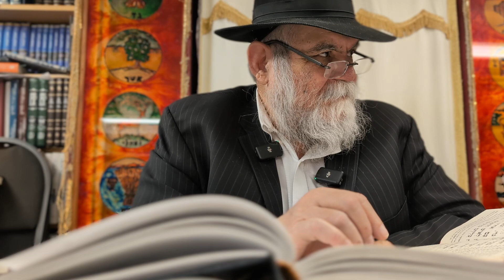היום יום כח שבט שיעור בעברית. 2 הלכות ביום 🙏 ביאורי תפילה 📖 תורה והלכה בקצרה Hayom Yom in Hebrew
שיעור ליום כ"ח שבט
1. ביאור היום יום כז שבט
2 שתי הלכות יומיות - הלכה יומית למעשה
3. ביאור התפילה - תפילת שחרית

המקור ספר היום יום כ"ח בשבט בעברית:
אחת מתורת הבעל שם טוב:

"כי תראה חמור" - כאשר תסתכל בעיון טוב בהחומר שלו שהוא הגוף, תראה - "שונאך" - שהוא שונא את הנשמה המתגעגעת לאלקות ורוחניות, ועוד תראה שהוא - "רובץ תחת משאו" - שנתן הקדוש ברוך הוא להגוף שיזדכך על ידי תורה ומצוות והגוף מתעצל בקיומם. ואולי יעלה בלבבך - "וחדלת מעזוב לו" - שיוכל לקיים שליחותו, כי אם תתחיל בסיגופים לשבור את החומריות, הנה לא בזו הדרך ישכון אור התורה, כי אם - "עזוב תעזוב עמו" - לברר את הגוף ולזככו ולא לשברו בסיגופים.

היום יום כח שבט
לוח אור זרוע לחסידי חב"ד השיעור כולל בתוכו חסידות, הלכה יומית למעשה ופירוש תפילת שחרית.

✨ מצוה להפיץ! 📲
תָּנָא דְּבֵי אֵלִיָּהוּ זָכוּר לְטוֹב: